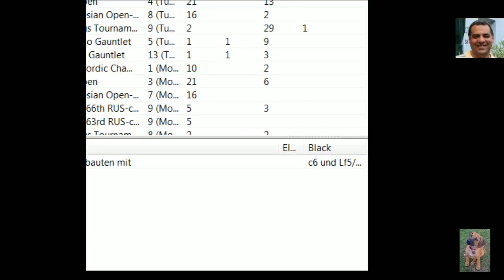Some interesting miniature chess games - Kingscrusher Radio Show 15th October 2013 (chessworld.net)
[Event "Uppsala"]
[Site "Uppsala"]
[Date "1956.??.??"]
[EventDate "?"]
[Round "?"]
[Result "0-1"]
[White "Janusz Szukszta"]
[Black "Mikhail Tal"]
[ECO "E86"]
[WhiteElo "?"]
[BlackElo "?"]
[PlyCount "40"]

1.d4 Nf6 2.c4 g6 3.Nc3 Bg7 4.e4 d6 5.f3 O-O 6.Be3 e5 7.Nge2 c6
8.Qb3 exd4 9.Nxd4 d5 10.cxd5 cxd5 11.exd5 Nc6 12.dxc6 Re8
13.Kf2 Rxe3 14.Rd1 Ng4+ 15.fxg4 Bxd4 16.Rxd4 Qxd4 17.Qd5 Re2+
18.Kxe2 Bxg4+ 19.Ke1 Re8+ 20.Be2 Rxe2+ 0-1

[Event "Mar del Plata -"]
[Site "Mar del Plata -"]
[Date "1946.??.??"]
[EventDate "?"]
[Round "-27648"]
[Result "1-0"]
[White "Cesar Juan Corte"]
[Black "Jacobo Bolbochan"]
[ECO "C54"]
[WhiteElo "?"]
[BlackElo "?"]
[PlyCount "35"]

1.e4 e5 2.Nf3 Nc6 3.Bc4 Bc5 4.c3 Nf6 5.d4 exd4 6.cxd4 Bb4+
7.Nc3 Nxe4 8.O-O Nxc3 9.bxc3 Bxc3 10.Ba3 d5 11.Bb5 Bxa1
12.Re1+ Be6 13.Qa4 Rb8 14.Ne5 Qc8 15.Bxc6+ bxc6 16.Qxc6+ Kd8
17.Nxf7+ Bxf7 18.Be7# 1-0

[Event "Berlin, Germany"]
[Site "Berlin, Germany"]
[Date "1929.??.??"]
[EventDate "?"]
[Round "?"]
[Result "1-0"]
[White "Wolfgang Heidenfeld"]
[Black "Zietemann"]
[ECO "C55"]
[WhiteElo "?"]
[BlackElo "?"]
[PlyCount "43"]

1. e4 e5 2. Nf3 Nc6 3. Bc4 Bc5 4. O-O Nf6 5. d4 Bxd4 6. Nxd4
Nxd4 7. f4 Nc6 8. Bxf7+ Kf8 9. fxe5 Nxe5 10. Bb3 d6 11. Bg5
Bg4 12. Qd2 Ke7 13. Qf4 Rf8 14. h3 Bd7 15. Nc3 c6 16. Rad1 h6
17. Rxd6 Qb6+ 18. Kh1 Kxd6 19. Qxe5+ Kxe5 20. Bf4+ Kd4
21. Rd1+ Kc5 22. Bd6# 1-0

[Event "Hastings 1954/55"]
[Site "Hastings ENG"]
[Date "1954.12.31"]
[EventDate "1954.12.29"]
[Round "3"]
[Result "1-0"]
[White "Paul Keres"]
[Black "C H Alexander"]
[ECO "C42"]
[WhiteElo "?"]
[BlackElo "?"]
[PlyCount "43"]

[Event "Hastings 1957/58"]
[Site "Hastings ENG"]
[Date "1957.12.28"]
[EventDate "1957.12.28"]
[Round "1"]
[Result "1-0"]
[White "Dr. Jonathan Penrose"]
[Black "Max Blau"]
[ECO "C44"]
[WhiteElo "?"]
[BlackElo "?"]
[PlyCount "39"]

1.e4 e5 2.d4 exd4 3.c3 Nc6 4.Nf3 Nf6 5.e5 Ng4 6.cxd4 d5 7.Bb5
Bd7 8.Nc3 Ne7 9.O-O c6 10.Bd3 Qc8 11.Re1 Be6 12.Ng5 g6 13.Nxe6
Qxe6 14.Bg5 h5 15.Qb3 Qd7 16.Re2 Bg7 17.Qa3 b6 18.e6 fxe6
19.Nxd5 Nf5 20.Bxf5 1-0

[Event "Olympiad"]
[Site "Moscow (Russia)"]
[Date "1956.??.??"]
[EventDate "?"]
[Round "5"]
[Result "1-0"]
[White "Milner-Barry"]
[Black "Veikko Hanninen"]
[ECO "C29"]
[WhiteElo "?"]
[BlackElo "?"]
[PlyCount "43"]

1.e4 e5 2.Nc3 Nf6 3.f4 d5 4.fxe5 Nxe4 5.d3 Nxc3 6.bxc3 d4
7.Nf3 c5 8.Be2 Be7 9.O-O O-O 10.Qe1 f6 11.Qg3 fxe5 12.Bh6 Bf6
13.Nxe5 Bxe5 14.Qxe5 Rf6 15.Bxg7 Re6 16.Qh5 Qe7 17.Bh6 Nd7
18.Bg4 Re5 19.Qh3 Nb6 20.Rf8+ Qxf8 21.Bxf8 Kxf8 22.Qxh7 1-0

[Event "London GB-SU"]
[Site "London"]
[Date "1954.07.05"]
[EventDate "?"]
[Round "2"]
[Result "1-0"]
[White "Paul Keres"]
[Black "Robert Wade"]
[ECO "C13"]
[WhiteElo "?"]
[BlackElo "?"]
[PlyCount "33"]

1.e4 e6 2.d4 d5 3.Nc3 Nf6 4.Bg5 Be7 5.e5 Nfd7 6.h4 Bxg5 7.hxg5
Qxg5 8.Nh3 Qe7 9.Nf4 a6 10.Qg4 Kf8 11.Qf3 Kg8 12.Bd3 c5
13.Bxh7+ Rxh7 14.Rxh7 Kxh7 15.O-O-O f5 16.Rh1+ Kg8 17.Rh8+ 1-0

[Event "Rostov, USSR"]
[Site "Rostov, USSR"]
[Date "1958.??.??"]
[EventDate "?"]
[Round "?"]
[Result "1-0"]
[White "Kilyin"]
[Black "Bukhuti Gurgenidze"]
[ECO "B06"]
[WhiteElo "?"]
[BlackElo "?"]
[PlyCount "39"]

1. e4 g6 2. d4 Bg7 3. Nc3 c6 4. Bc4 b5 5. Bb3 b4 6. Qf3 Nf6
7. Nce2 O-O 8. e5 Ne8 9. h4 d5 10. h5 f6 11. hxg6 fxe5 12. Qh5
Nf6 13. Qh4 exd4 14. Bh6 Bxh6 15. Qxh6 e5 16. Nf3 Qe7 17. Nxe5
Bf5 18. f4 Nbd7 19. Nxc6 Qe3 20. Bxd5+ 1-0

[Event "London, England"]
[Site "London, England"]
[Date "1959.??.??"]
[EventDate "?"]
[Round "?"]
[Result "0-1"]
[White "H I Woolverton"]
[Black "David Brine Pritchard"]
[ECO "D08"]
[WhiteElo "?"]
[BlackElo "?"]
[PlyCount "40"]

1. d4 d5 2. c4 e5 3. dxe5 d4 4. Nf3 Nc6 5. a3 Nge7 6. g3 Ng6
7. Bg2 Bg4 8. O-O Qd7 9. Qc2 Be7 10. b4 Rd8 11. b5 Ncxe5
12. Nxe5 Nxe5 13. Bf4 d3 14. exd3 Nxd3 15. Bxb7 Nxf4 16. Bc6
Ne2+ 17. Kg2 Qxc6+ 18. bxc6 Bf3+ 19. Kh3 Rd6 20. Qd2 g5 0-1

[Event "Moscow"]
[Site "?"]
[Date "1953.??.??"]
[EventDate "?"]
[Round "?"]
[Result "0-1"]
[White "Ravinsky"]
[Black "David Bronstein"]
[ECO "A53"]
[WhiteElo "?"]
[BlackElo "?"]
[PlyCount "50"]

1. d4 Nf6 2. c4 d6 3. Nc3 g6 4. g3 Bg7 5. Bg2 O-O 6. e4 e5
7. d5 c5 8. Nge2 Nbd7 9. O-O Nh5 10. Bd2 f5 11. f3 a6 12. a3
f4 13. g4 Nhf6 14. Be1 h5 15. g5 Ng4 16. fxg4 hxg4 17. h4 gxh3
18. Bxh3 Qxg5 19. Kh1 Kf7 20. Rf3 Rh8 21. Ng1 Nf6 22. b4 cxb4